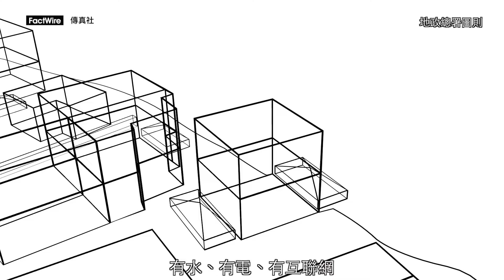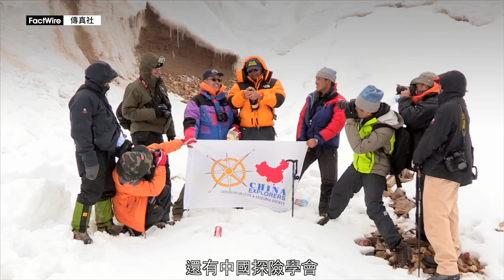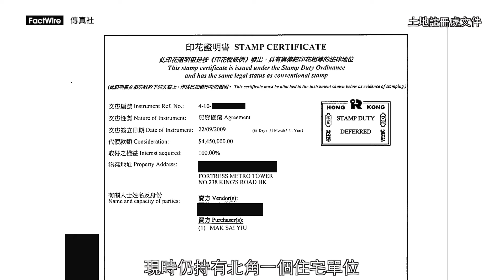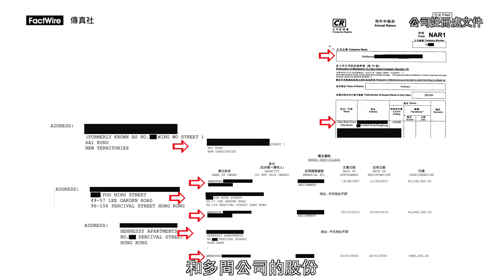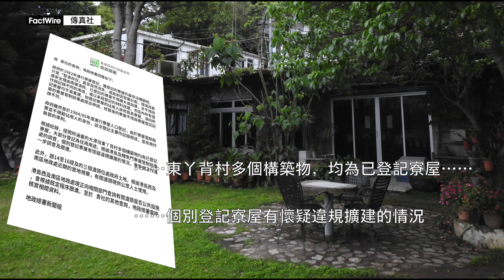前高官商人佔用大潭官地建豪宅逾30年